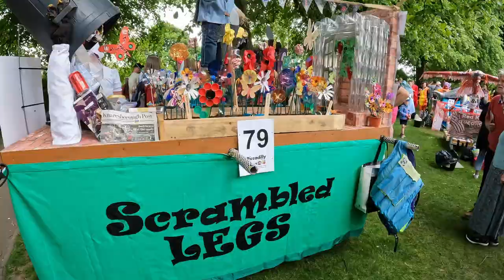The Great Knaresborough Bedrace 2022 UK (full parade)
The Knaresborough Bed Race is an annual event that takes place in the town of Knaresborough in North Yorkshire, England. It is a unique event that combines elements of a traditional bed race with a fancy dress parade and a carnival atmosphere.

The first Knaresborough Bed Race took place in 1966, and it has been held every year since then, except for a break in 2020 due to the COVID-19 pandemic. The event was originally organized as a fundraiser for the Knaresborough Lions Club, but it has since grown into a major community event that attracts thousands of spectators and participants from all over the UK and beyond.

The Bed Race involves teams of six runners pushing a specially decorated bed through the streets of Knaresborough, which covers a course of 2.4 miles that includes a swim through the River Nidd. The race is usually held on the second Saturday in June, and it is preceded by a parade through the town in which the teams show off their fancy dress costumes.

The origins of the Knaresborough Bed Race can be traced back to the 1960s, when a group of local builders came up with the idea of racing beds through the streets as a way of raising money for charity. The event was an instant success, and it has since become a beloved tradition in Knaresborough and a popular attraction for visitors to the town.